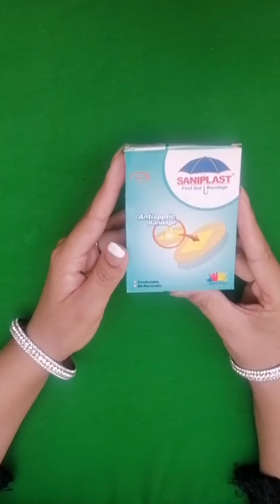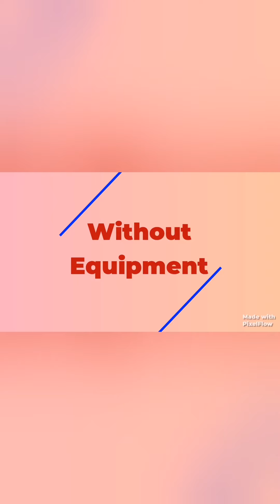French nails at home | french nails tutorial | french nails for beginners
🔶For Contact

French nail art with tape
 Nail art for french  French nail art at home
 French nail art design
French nail art ideas
French nails at home
French nails acrylic
French nails fake
Nail polish
 French nail art